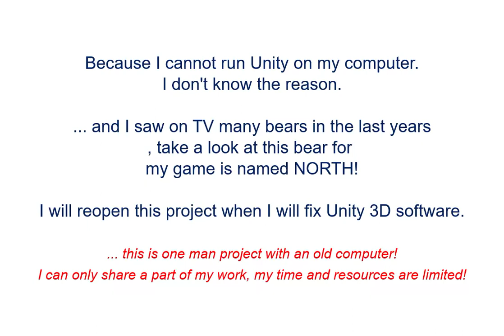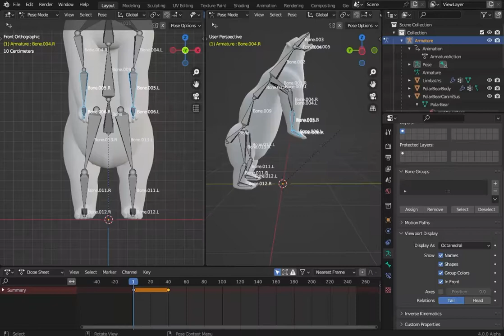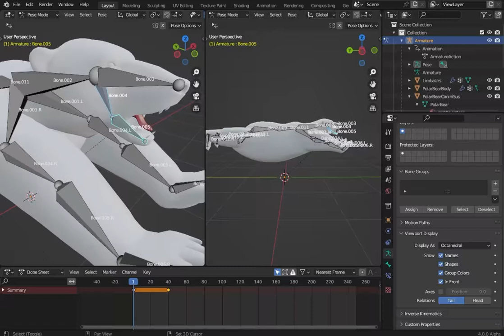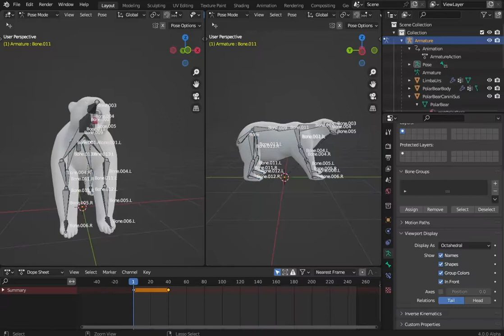Unity 3D broken - game demo project.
Because I cannot run Unity on my computer.
I don't know the reason.
... and I saw on TV many bears in the last years, take a look at this bear for
my game is named NORTH!
I will reopen this project when I will fix Unity 3D software.